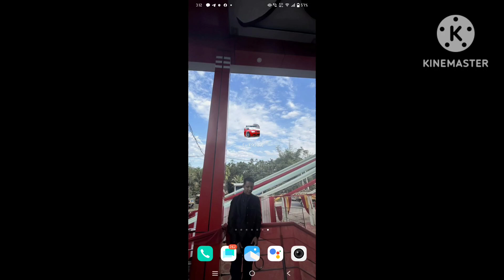Car X Street full game in any android